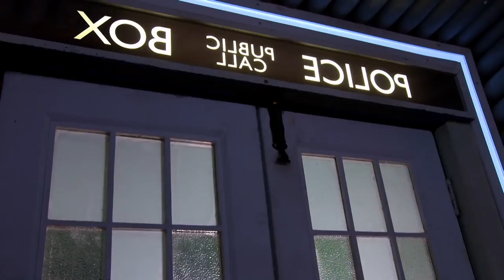The Wand Company Sonic Screwdriver Collection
S05E01 - All Three of The Wand Company Sonic Screwdrivers. The first Sonic Screwdriver released by The Wand Company was the Eleventh Doctors, this version unfortunately doesn’t extend but has lots of cool sound effects. Next TWC released The Tenth Doctors Sonic Screwdriver, this is an absolutely fantastic sonic thats's full of detail and more great sound effects. The final Sonic Screwdriver TWC released is a much improved, extending version of the eleventh Doctors Sonic Screwdriver. All three Sonic Screwdrivers function as universal remote controls, meaning you can use them to control your TV and basically most things that have an IR sensor. Hopefully one day TWC will make more Sonic Screwdriver Remotes one day maybe  the Twelfth Doctors 2nd Sonic and the Thirteenth Doctors!

Thank you to... NeonVisual.com for the vortex, BioDoctor900 for the TARDIS screen display & TARDIS SFX for the TARDIS Sounds.
Also a massive thanks to Hardwire Productions for the Doctor Who Themes!